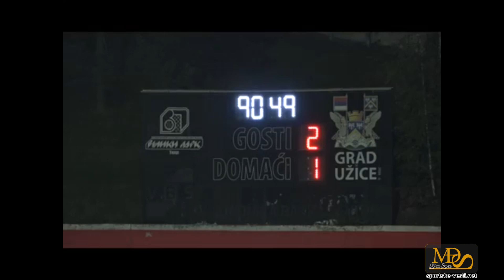2017. 10. 11. - Uzice - Sloboda - Borac 1-2 - Kup Srbije - Sesnaestina finala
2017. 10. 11. - Uzice - Sloboda - Borac 1-2 - Kup Srbije - Sesnaestina finala - Cela

Snimak je rezultat rada ekipe Televizije "5 Užice" čiji mi je gazda Ilija Petronijević odobrio postavljanje ovog snimka.